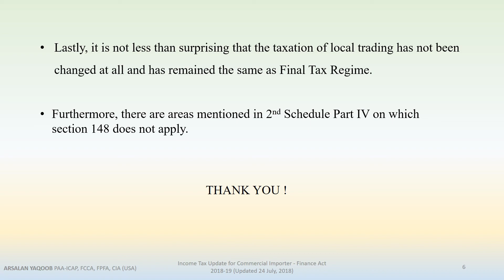Pakistan Taxation Update for Commercial Importer Tax year 2019 (Arsalan Yaqoob ACCA CA ICAP)